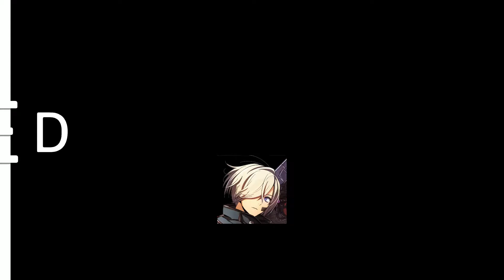Devil May Cry 5 Gameplay Walkthrough Part 13